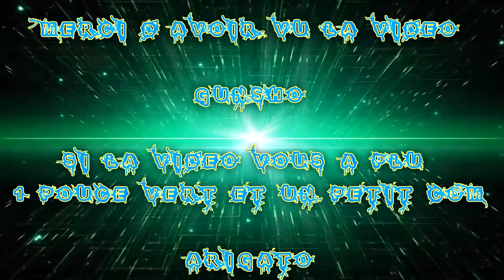(FR) Partie Sur BO3 Des Petits Youtubeurs En Force en Mode Jeux d'arme Ep 02 !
Pour aujourd'hui je vous Présente une Partie de Jeux d'arme Sur Bo3

De moi Avec Taisho Hd  MrLanders Tequilouz's et je vous invite à allé sur leur chaîne !

Info Complémentaire !

Enjoy !! Gunsho !!